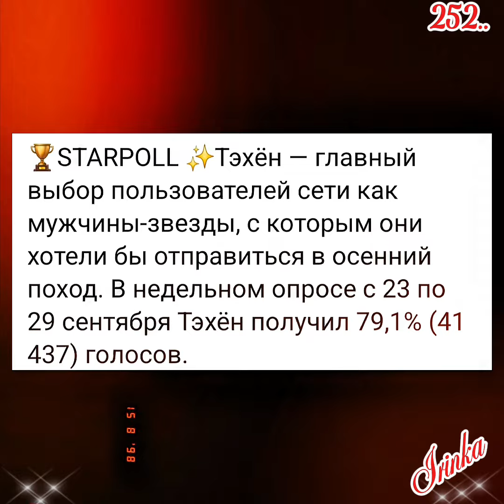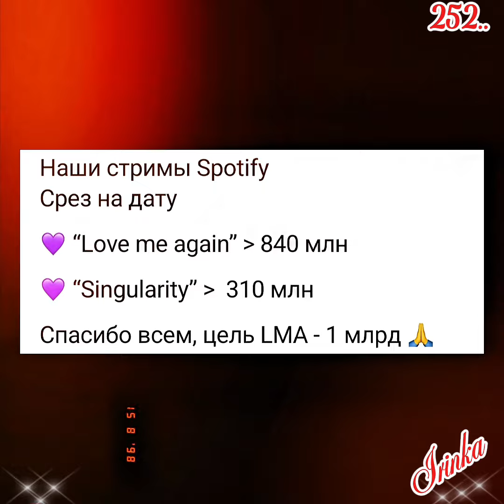Ким Тэхён💥Новости дня о Тэхёне 01.10.24💥💯💥голосуем за Тэхёна(ссылки в коммент.)🙏🙏🙏